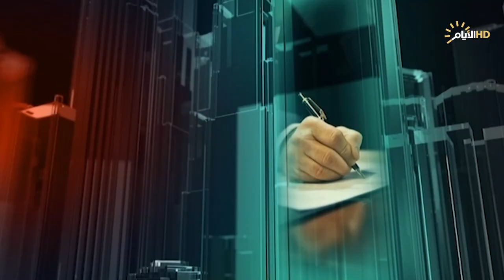تغطية خاصة مع محمد رضا | شهداء على طريق القدس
تغطية خاصة مع محمد رضا

قاسم الغراوي :كاتب ومحلل سياسي.

عدنان عملوش :محلل سياسي من بيروت